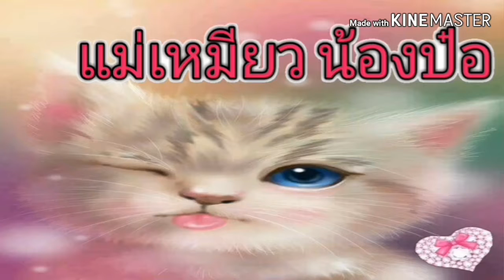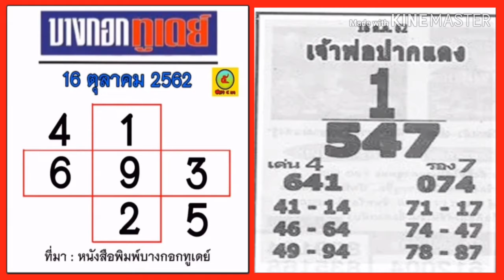เลขเด็ด หวยบางกอกทูเดย์+หวยเจ้าพ่อปากแดง งวดประจำวันที่16ตุลาคม2562